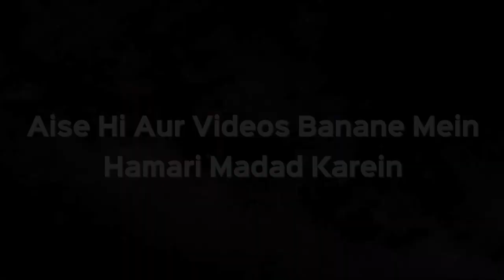Qabr Agar Zameen Mein Dhans Jaaye Toh Use Kis Tarah Se Sahih Karna Chahiye? | Shaikh Kifayatullah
Assalamu Alaikum Warehmatullahi Wabarakatuh ... Aap dekh rahe hain ... Ek sawal ka jawab ... Qabar dhans jaye to Kya kare? Kya use sahi kar sakte hain?

Islam me Insan ki usi tarah Hurmat marne ke baad bhi hai jis tarah uski zindagi me izzat hoti thi.
Lihaza Qabr ka ehtram karne ka hukm Islam ne diya.
Islam ne Qabr ki Be hurmati se roka hai taki uski Hurmat baqi rahe.
Lihaza agar Qabr kharab ho jaye to Usko sahi karna chahiye, usko Durust kiya jaye, Usko pehle jaisi halat me banaya jaye. Warna Qabr khuli chhod di jaye to ho sakta hai Murda jo Qabr me mojood hai woh nazar aa jaye aur uske jism ki Be hurmati ho, ya Usko Janwar nuqsan pahuncha de.
Lihaza Qabr agar dhans jaye ya khul jaye to iski marammat ki jaye aur usko sahi kiya jaye.
Yeh Islam ka taqaza hai.

Qabr Agar Zameen Mein Dhans Jaaye Toh Use Kis Tarah Se Sahih Karna Chahiye? | Shaikh Kifayatullah Sanabili | iPlus TV